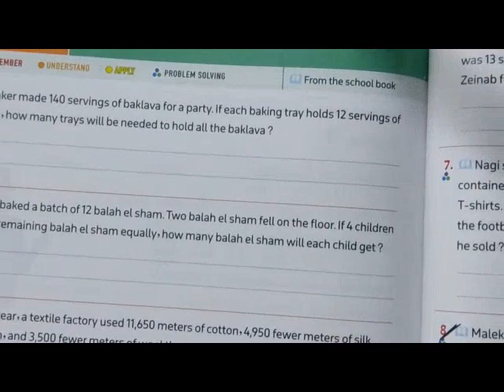Exercises on unit 4 / lesson 5 / multistep story problems ماث الصف الخامس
unit 4
lesson 5
exercises on multistep story problems
math for grade five / 5
first term
ماث الصف الخامس
الترم الأول
المنهج الجديد
دروس ماث
جريد فايف
حل تدريبات ماث للصف الخامس